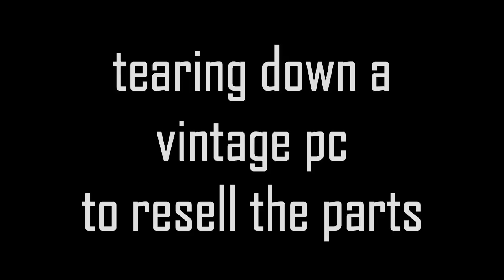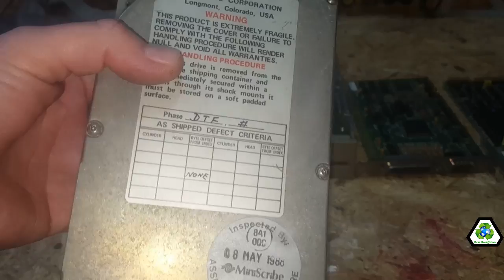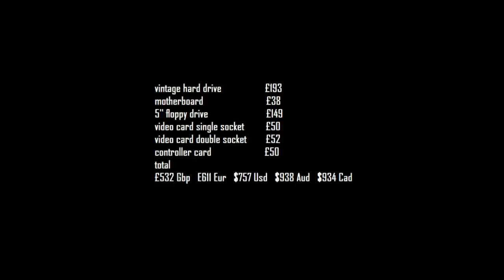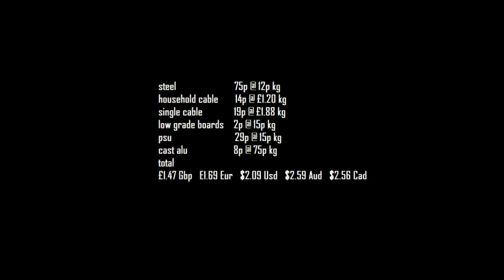♻️ Scrapping out a vintage 1986 pc to resell the components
In this video im doing a tear down on a vintage pc from 1986 to determine its scrap value and resell value just remember if theres any part that you can sell other than for scrap you will get much more profit.
I have a big pile of e-waste so my intension is to find a value on anything we may come across in the e-waste scrapping game if you have any ideas of any items for future videos leave a comment and I'll do my best to get a value ScrapLife KeepScrapping KeepRecycling ♻♻♻♻

Our Facebook group for any scrappers wanting to share pics or general scrapping chat

An easy way of making unlimited thumbnails and youtube art

Some of my recommended youtube scrap god channels

Other non-scrapping related channels